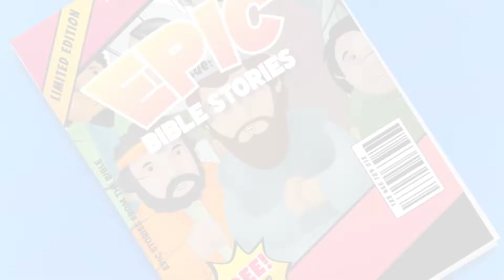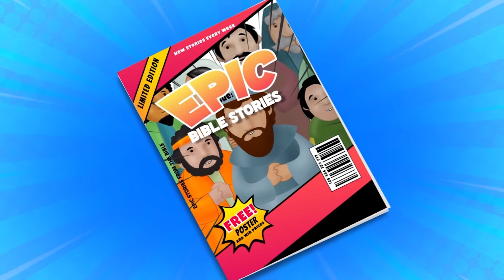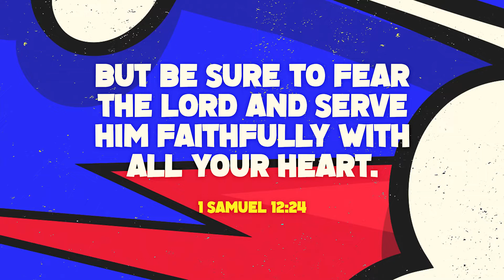EPIC WEEK 2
A 4-WEEK SERIES ON THE WILDERNESS

When we think about the Israelites in the wilderness, we often think of it as a time of disappointment, suffering, and promises deferred. What we often forget is that God was there even in the wilderness, reminding the Israelites of God’s goodness and faithfulness. No matter their present circumstances, the people experienced that God was with them, and moved people like Joshua, Caleb, and Rahab to take incredible leaps of faith! Through the amazing accounts of Israel’s journey during that time, your kids will also come to realize that they can: spend time with God anywhere, trust God, take risks for God, and remember what God has done for us.

WEEK 2 BOTTOM LINE: I CAN TRUST GOD.